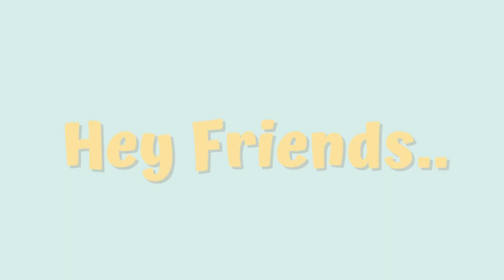2024 Interior Design Trends | Home Decoration Ideas | Living Room Makeover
2024 Interior Design Trends | Home Decoration Ideas | Living Room Makeover
Home Decor & Construction
home decor and construction
2024 interior design trends
2024 interior design trends
 living room
2024 interior design trends
 bedroom
2024 interior design trends
 forecast
2024 interior design trends
 bathroom
interior design ideas 2024
interior design ideas for 2024
bedroom interior design ideas 2024
painting ideas for walls living room color trends interior design 2024
home decor ideas living room modern interior design 2024
interior home design ideas 2024